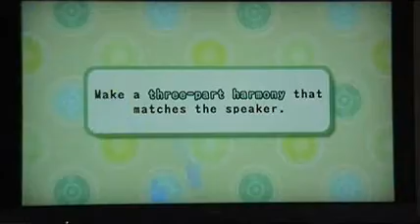Wii Music Pitch Perfect Lv3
My Pitch Perfect gameplay on level3